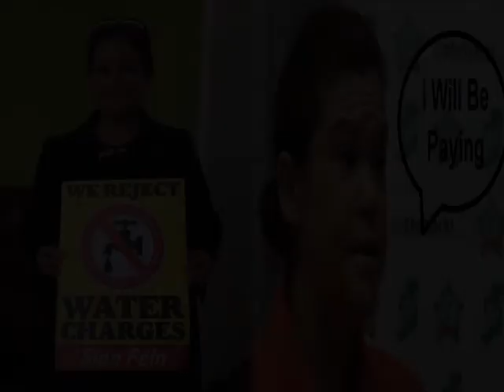Sinn Féin Mary Lou Mcdonalds Double Talk